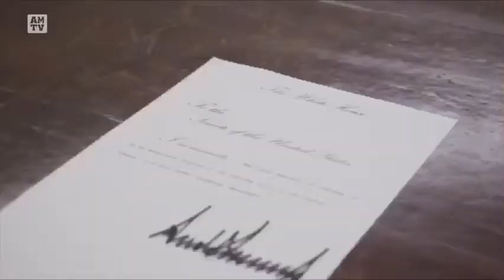特朗普总统提名巴雷特担任最高法院大法官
华盛顿讯，美国总统特朗普9月26日周六在白宫玫瑰园宣布提名联邦法官艾米·科尼·巴雷特(Amy Coney Barrett)出任最高法院大法官，以填补已故大法官金斯伯格的职位。

特朗普总统在讲话中表示，“今天，我很荣幸提名我们国家最杰出、最有天赋的法律人才之一担任最高法院大法官。她是一个有着无与伦比的成就、卓越的才智、卓越的资历和对宪法不屈的忠诚的女人。”

巴雷特说，“金斯伯格大法官开始职业生涯时，女性还不受法律行业的欢迎。但她不仅打破了玻璃天花板，还把它们砸碎了。”

已故大法官安东宁·斯卡利亚(Antonin Scalia)的家人参加了白宫的提名活动。福音传教士富兰克林·格雷厄姆(Franklin Graham)、司法部长比尔·巴尔(Bill Barr)、田纳西州共和党参议员玛莎·布莱克本(Marsha Blackburn)、以及密苏里州的乔希·霍利(Josh Hawley)等数百名来宾出席了白宫玫瑰园的提名仪式。

参议院多数党领袖米奇·麦康奈尔(Mitch McConnell)表示，参议院将对特朗普总统的提名进行投票。四年前，麦康奈尔曾阻止前总统奥巴马提名梅里克·加兰德(Merrick Garland)担任最高法院大法官。在斯卡利亚大法官去世后的一年多时间里，最高法院只有8名大法官，直到2017年尼尔·戈萨奇(Neil Gorsuch)大法官得到确认。

在9月26日的一份声明中，麦康奈尔表示，参议院“将根据巴雷特法官的客观资格来评估这项提名”，“最高法院、参议院和美国人民，更不用说被提名人和她的家人，都应该得到一个关注巴雷特法官资格的公平程序。我希望所有100名参议员都能以应有的尊严和尊重来对待这个严肃的程序。”

在距离11月3日大选不到两个月里，特朗普总统果断提名巴雷特被认为更有助于提振支持者的信心，有力于取得竞选胜利。此举可能还有望打破数十年来主导最高法院的相对意识形态平衡，如果特朗普总统的提名人当选，将在最高法院建立一个明显的保守派多数席位。